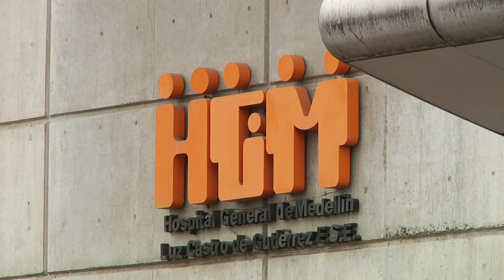Alcalde rechaza despido de 46 empleadas del Hospital General [Noticias] - Telemedellín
Según las denuncias, el Gerente del Hospital General cambió el operador de servicio de aseo, por lo que 46 personas que llevaban varios años en la institución quedaron sin empleo, la mayoría mujeres cabeza de familia, y algunas a pocos meses de jubilarse.